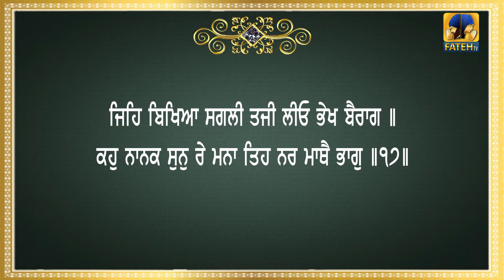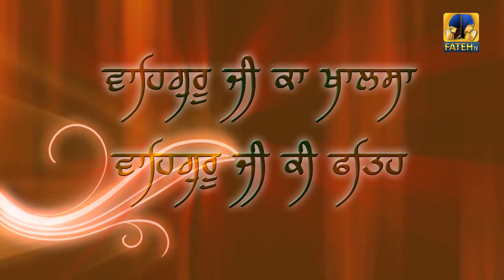9 Mohalla Salok Katha P-10 | Gurdwara Bhai Jagta Ji Goniana Mandi | Fateh TV